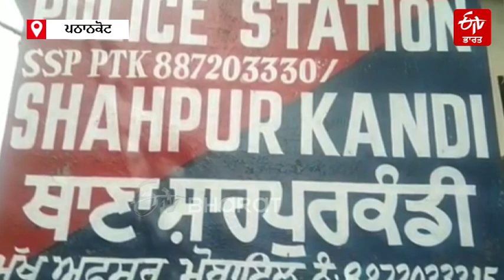ਕ੍ਰਿਕੇਟਰ ਸੁਰੇਸ਼ ਰੈਨਾ ਦੇ ਰਿਸ਼ਤੇਦਾਰ ਦੇ ਕਤਲ ਵਿੱਚ ਸ਼ਾਮਿਲ ਇੱਕ ਹੋਰ ਦੋਸ਼ੀ ਕਾਬੂ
ਪਠਾਨਕੋਟ: ਕ੍ਰਿਕਟਰ ਸੁਰੇਸ਼ ਰੈਨਾ ਦੇ ਰਿਸ਼ਤੇਦਾਰ ਦੇ ਕਤਲ ਵਿੱਚ ਸ਼ਾਮਲ ਕਿਲੀਗ ਗੈਂਗ ਦੇ ਇੱਕ ਦੋਸ਼ੀ ਨੂੰ ਪਠਾਨਕੋਟ ਪੁਲਿਸ ਨੇ ਸਹਾਰਨਪੁਰ ਵਿਖੇ ਗ੍ਰਿਫ਼ਤਾਰ ਕੀਤਾ ਹੈ। ਜਿਸ ਨੂੰ ਕੋਰਟ ਦੇ ਵਿੱਚ ਪੇਸ਼ ਕਰ 25 ਤਰੀਕ ਤਕ ਰਿਮਾਂਡ 'ਤੇ ਲਿਆ ਗਿਆ ਹੈ। ਦੱਸਦਈਏ ਕਿ ਜ਼ਿਲ੍ਹਾ ਪਠਾਨਕੋਟ ਦੇ ਪਿੰਡ ਥਰਿਆਲ ਵਿਖੇ 20 ਅਗਸਤ 2020 ਨੂੰ ਇੱਕ ਹਾਦਸਾ ਵਾਪਰਿਆ ਸੀ ਜਿਸ ਵਿੱਚ ਲੁਟੇਰਿਆਂ ਨੇ ਲੁੱਟ ਦੀ ਘਟਨਾ ਨੂੰ ਅੰਜਾਮ ਦਿੰਦੇ ਹੋਏ ਕ੍ਰਿਕਟਰ ਸੁਰੇਸ਼ ਰੈਨਾ ਦੇ ਰਿਸ਼ਤੇਦਾਰਾਂ ਨੂੰ ਗੰਭੀਰ ਜ਼ਖ਼ਮੀ ਕਰ ਦਿੱਤਾ ਸੀ। ਇਸ ਵਿੱਚ ਦੋ ਲੋਕਾਂ ਦੀ ਮੌਤ ਅਤੇ ਤਿੰਨ ਲੋਕ ਗੰਭੀਰ ਜ਼ਖ਼ਮੀ ਹੋ ਗਏ ਸਨ। ਇਸ ਘਟਨਾ ਤੋਂ ਬਾਅਦ ਕ੍ਰਿਕਟਰ ਸੁਰੇਸ਼ ਰੈਨਾ ਕ੍ਰਿਕਟ ਟੂਰਨਾਮੈਂਟ ਵਿੱਚ ਹੀ ਛੱਡ ਕੇ ਪਠਾਨਕੋਟ ਪੁੱਜੇ ਸਨ ਅਤੇ ਪਰਿਵਾਰ ਦੇ ਨਾਲ ਦੁੱਖ ਸਾਂਝਾ ਕੀਤਾ ਸੀ। ਪੁਲਿਸ ਵੱਲੋਂ ਇਸ ਕੇਸ ਵਿੱਚ 8 ਲੋਕਾਂ ਨੂੰ ਪਹਿਲਾਂ ਹੀ ਗ੍ਰਿਫਤਾਰ ਕੀਤਾ ਜਾ ਚੁੱਕਿਆ ਹੈ। ਜਦਕਿ ਹੁਣ ਇੱਕ ਨੂੰ ਸਹਾਰਨਪੁਰ ਤੋਂ ਗ੍ਰਿਫ਼ਤਾਰ ਕਰ ਪਠਾਨਕੋਟ ਲਿਆਂਦਾ ਗਿਆ ਹੈ। ਜਿਸ ਦਾ ਨਾਂ ਸਾਜਨ ਦੱਸਿਆ ਜਾ ਰਿਹਾ ਹੈ। ਇਸ ਲੁੱਟ ਦੀ ਘਟਨਾ ਵਿੱਚ ਕੁੱਲ 15 ਲੋਕ ਸ਼ਾਮਲ ਸਨ ਜਿਨ੍ਹਾਂ ਵਿਚੋਂ ਹੁਣ ਤੱਕ ਪੁਲਿਸ ਨੇ ਕੁਲ 9 ਲੋਕ ਗ੍ਰਿਫਤਾਰ ਕਰ ਲਏ ਹਨ ਅਤੇ ਛੇ ਦੋਸ਼ੀ ਅਜੇ ਵੀ ਫਰਾਰ ਹਨ।